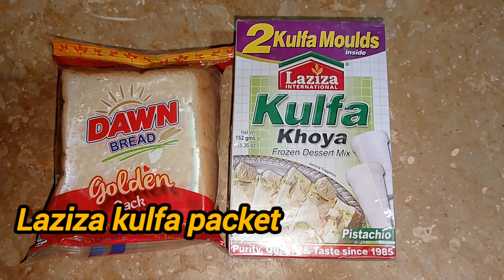Laziza kulfa Recipe🍨